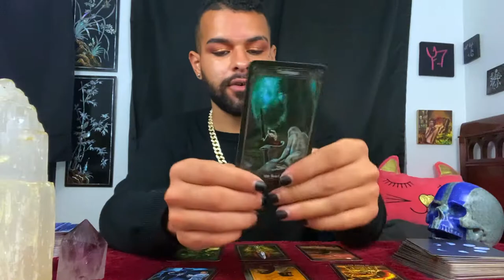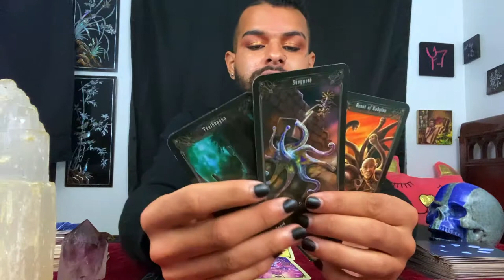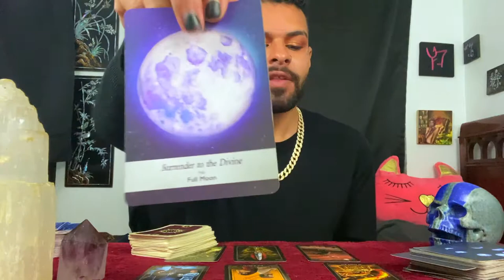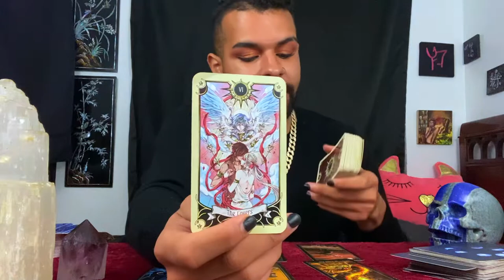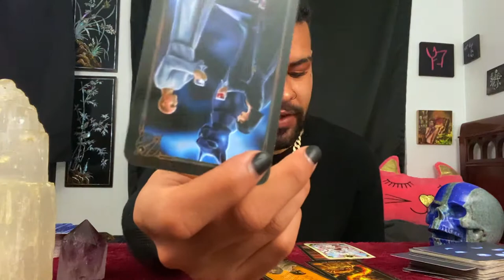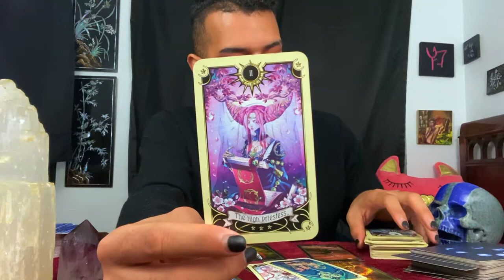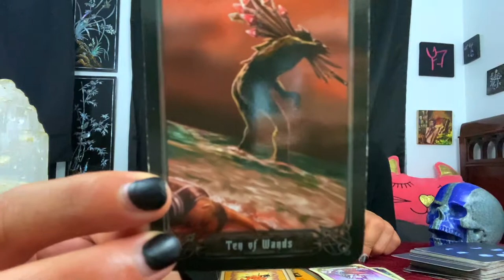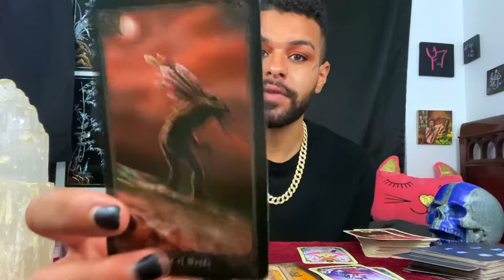Gemini ♊️ Tarot Reading OCTOBER 26TH - NOVEMBER 1ST | Spring Cleaning! Zodiac Tarotscope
This is a weekly 2020 Tarot reading for the Zodiac sign - Gemini for October 26th to November 1st. In this tarotscope reading forecast covering Love, career, and money for Gemini; the messages that came through were asking those under the Sun/Moon/Rising zodiac sign - Gemini to do some spring cleaning for the week of October 26th - November 1st of 2020

~ 🖤 Social Media 🤍 ~

🎵 Music Credits 🎶